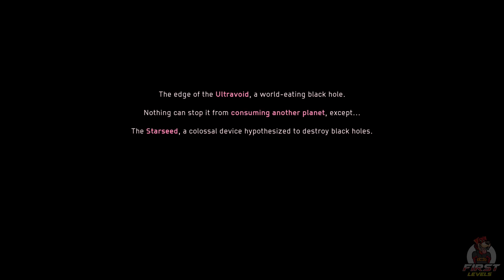Solar Ash (2021) // First Level // XBOX Series X Gameplay